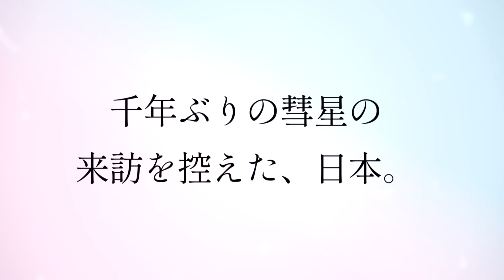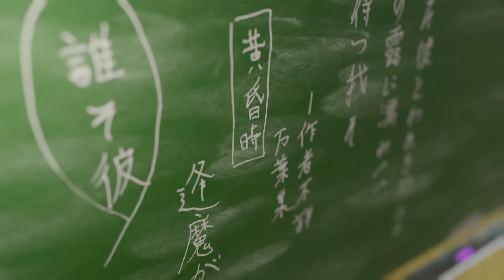もしも「君の名は。」 の予算が0円だったら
『秒速6センチメートル』、『庭の葉の庭』など
意欲的な作品を数多く作り出してこなかった気鋭のアニメーション映画監督・新海詐（いつわり）。
新海詐監督の待望の新作となる『尹の名は。』、恋と奇跡の物語を圧倒的な低技術で描き出す。